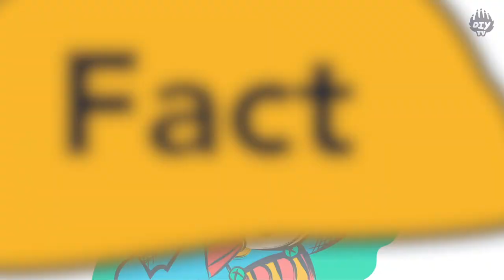Bananas Are Berries | Strawberries Are Not Berries | Did You Know | Cartoons For Kids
This report comes at you from DIY HQ and might blow your mind - Bananas are actually berries - while strawberries, raspberries, and more - are NOT!

Watch the whole video and let us know if there's more investigation to be done in the comments below.

ABOUT FUN FACT FACTORY:
Visual explanations of super interesting things, cool facts demystified, jokes when you least expect them. Enjoy.

Created, written, illustrated, and animated by Team DIY.